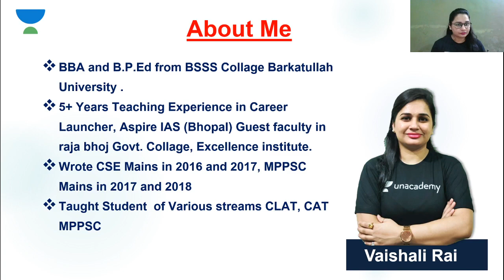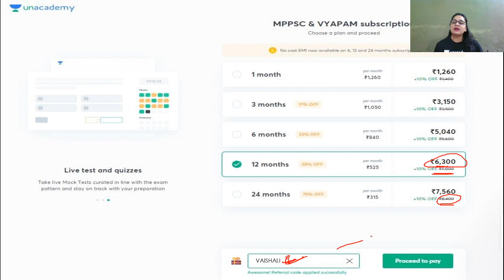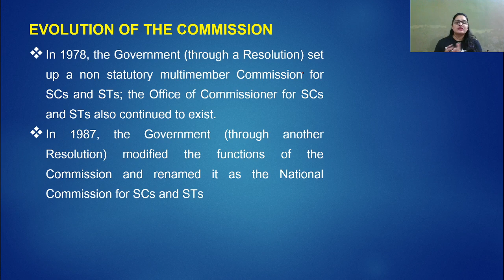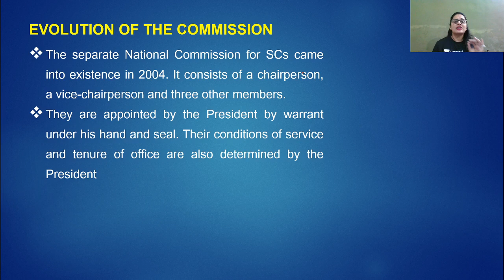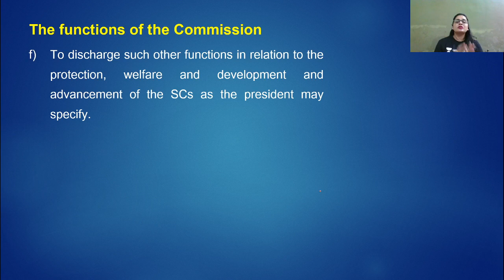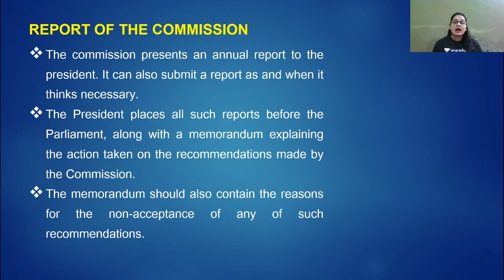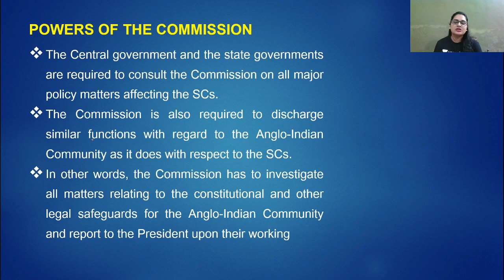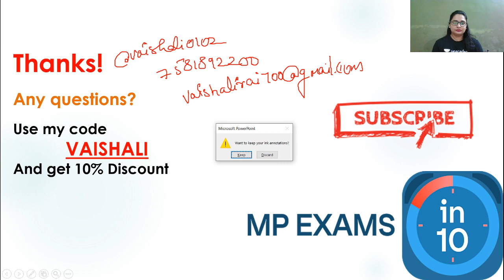National Commission for SC l Polity l MPPSC 2020/2021 l Vaishali Rai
In today's lecture, we’ll be covering 'National Commission for SC'. Learning about National Commission for SC will help you understand Polity for MP Exams better, resulting in going forward with your preparation for MP Exams. We’ll be continuing this lecture series of Polity for a thorough understanding and completion of your MP Exams syllabus.

Vaishali Rai and more top educators are teaching live on Unacademy.

Unacademy Subscription Benefits:

1. Learn from your favorite teacher
2. Dedicated DOUBT sessions
3. One Subscription, Unlimited Access
4. Real-time interaction with Teachers
5. You can ask doubts in the live class
6. Limited students
7. Download the videos & watch offline